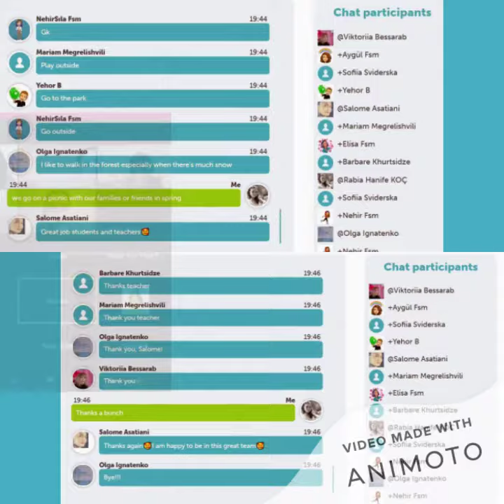Dijital Dünyada Yaşamaya Hazırız Tanıtım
eTwinning Projesi olarak yürütülmektedir.